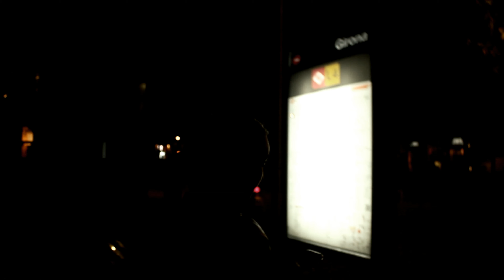JUMI - TIWIFL (JUMI VIP REMIX)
I made this remix thinking that I’m going to play it at festivals around the world some day💌